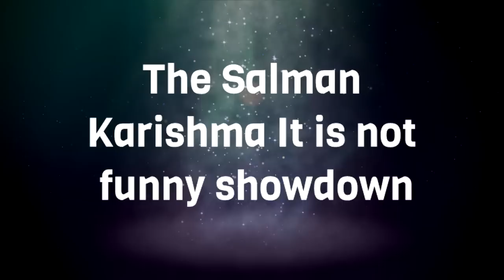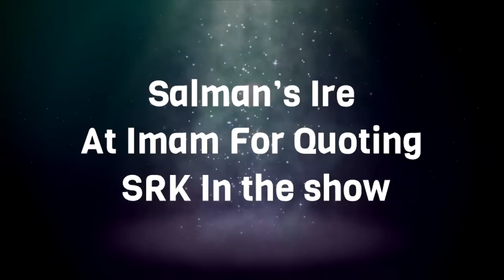Salman Khan's TOP 5 Moments Got ANGRY On Screen